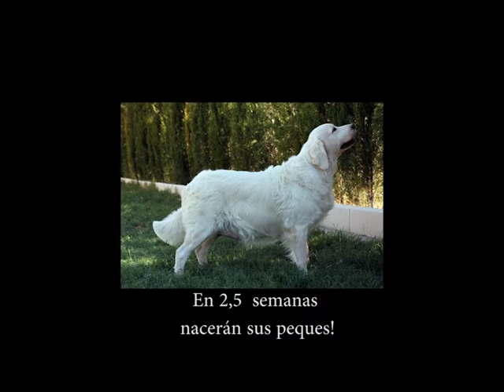SATINE, 5 semanas y media de embarazo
Nuestra golden retriever Satine a poco más de dos semanas de dar a luz a sus peques. Feliz jugando con nosotras.